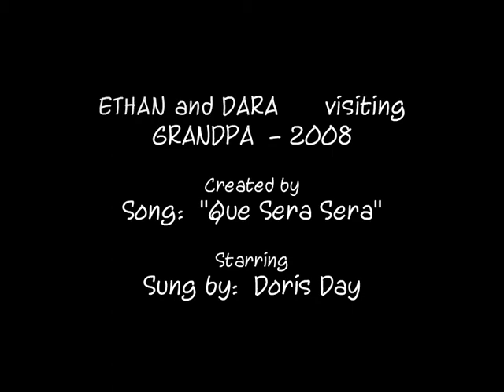ETHAN and DARA visiting GRANDPA - 2008.wmv